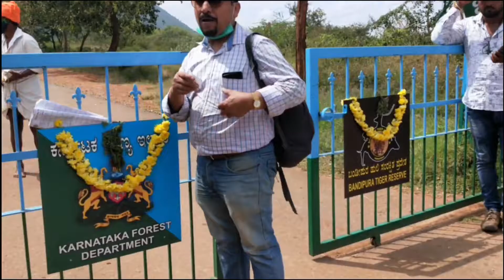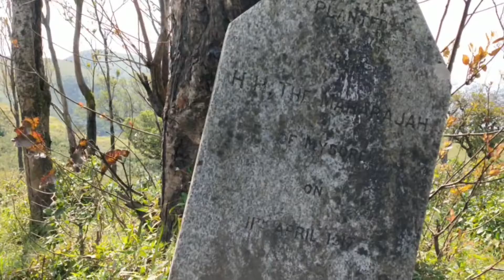Himavad GopalSwamy Betta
Himavad Gopalaswamy Betta is a medium size hill situated in the core zone of Western Ghats. HimavadGopalaswamyBetta Hoysalaarchitecture Bandipurnationalpark wildlife Wildanimals mistyhill travelgoals tripplanner.